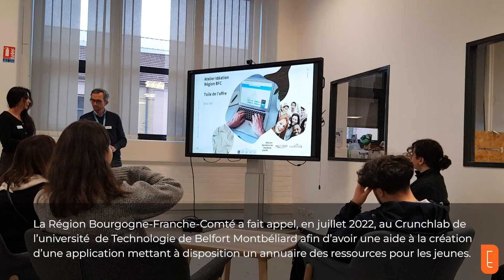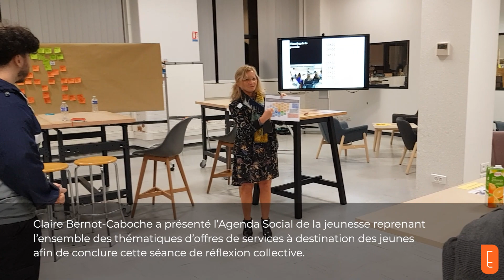PRIC Invisibles-repérage - atelier 1 : fonctionnalités application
Dans le cadre du PRIC invisibles-repérage, la Région Bourgogne-Franche-Comté a fait appel, en juillet 2022, au Crunchlab de l’université de Technologie de Belfort Montbéliard afin d’avoir une aide à la création d’une application permettant de mettre à disposition un annuaire des ressources pour les jeunes.